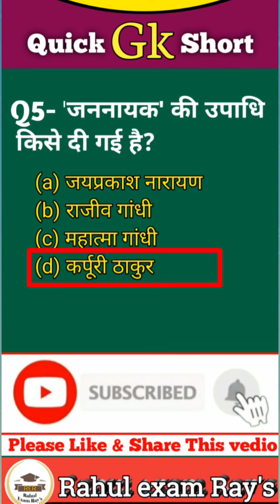Gk Questions 2021 | सामान्य ज्ञान प्रश्न 2021 | ssc mts gk question 2021| NCL HEMM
Gk Questions 2021 | सामान्य ज्ञान प्रश्न 2021 | ssc mts gk question 2021
Gk questions 2021 | Gk questions ssc mts | ssc chsl gk questions 2021
 GK questions
 GK by Rahul exam ray's
 GK quiz
 GK GS in Hindi
 practice set GK
 GK practice set 2021
 सामान्य ज्ञान
 NTPC Railway
 GK question for railway group D
 railway group D GK questions
 Railway GK question 2021
 GK question for CHSL
 GK question 2021 CGL
 CHSL GK question 2021
 GK question Delhi district court
 GK questions Delhi Police
 GK question UPSI
 GK question lekhpal, vdo, ro aro,  Gram Vikas Adhikari, upsssc,  up jail warden, UPTET, CTET, today general knowledge, GK for all competitive exam
 GK question for NCL exam

shorts| gk most important questions 2021 | gk questions for ssc cgl 2021| gk trick | GK NCL EXAM

इस चैनल पर सभी प्रतियोगी परीक्षाओं की तैयारी कराई जाती है इस चैनल पर कराए जाने वाली सभी प्रश्न परीक्षा की दृष्टि से महत्वपूर्ण है. l